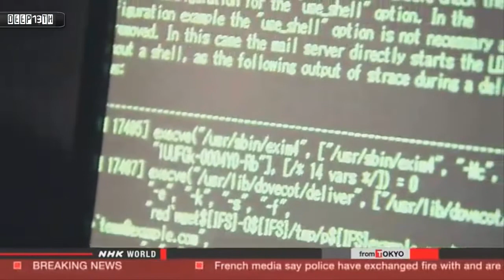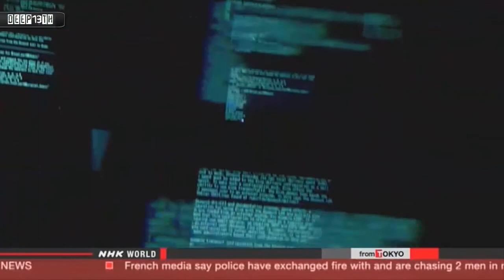Nuclear Watch:Fukushima Prefecture's plan to promote renewable energy + seafood import ban 1/9/2014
Tokyo Electric Power Company says it will support Fukushima Prefecture's plan to promote renewable energy as a pillar of reconstruction from the 2011 disaster and nuclear accident.

TEPCO President Naomi Hirose met economy minister Yoichi Miyazawa on Friday. Hirose said his utility will make efforts to fulfill its responsibility as the company that caused the accident.

Hirose said the utility will renovate a seldom-used transformer substation near the damaged Fukushima Daiichi nuclear plant so it can buy electricity generated from renewable energy sources in the prefecture.

The president of Tohoku Electric Power Company, Makoto Kaiwa, was also at the meeting.

Kaiwa said his company will preferentially buy electricity generated in former evacuation zones in the prefecture.

The utility's service area covers mainly northeastern Japan, including Fukushima and two other prefectures worst-hit by the disaster.

Economy minister Miyazawa said the government will allocate funds to buy battery cells and transmission lines in the draft extra budget for this fiscal year to help introduce green energy sources.